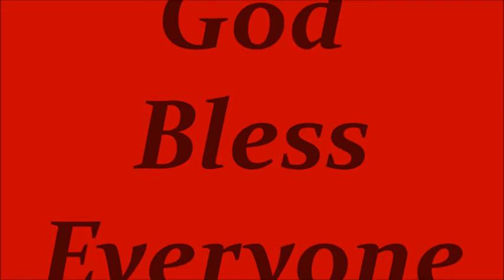dōTERRA Bogo 7-24-21 🛍 🛒 📞 - Creative Flower 🌷 🌻 🌾